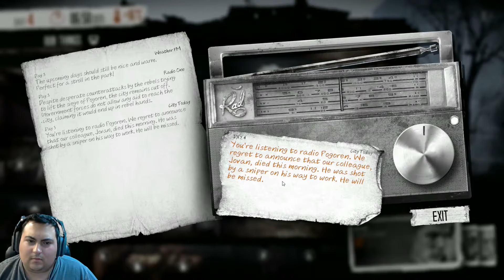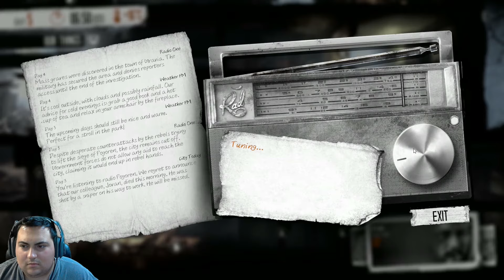This War of Mine - Ep.3 - Robbin' the Hood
We steal from the bad and give to... well... we steal from the bad, mkay?